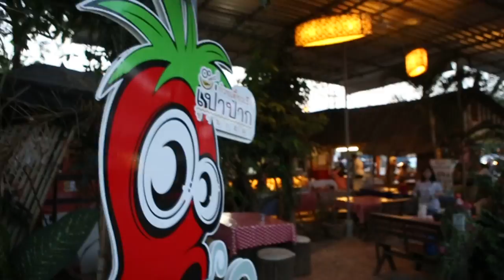AOMYIMSTUDIO ผักบุ้งป่วนชวนกิน[ก๋วยเตี๋ยวเป่าปาก] EP.38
AOMYIM STUDIO :  ผักบุ้งป่วนชวนกิน[ก๋วยเตี๋ยวเป่าปาก] EP.38